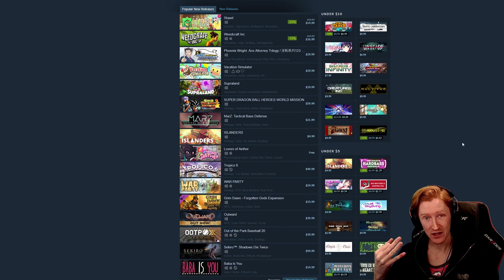LOST ON STEAM | Ep. 07 | WE FOUND COPYRIGHT INFRINGEMENT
This episode: Renzo Racer, Bugs Must Die and Townsmen - A Kingdom Rebuilt!

- QUICK NAVIGATION FOR YOUR GAME: -

Renzo Racer - 0:53
Bugs Must Die - 6:34
Townsmen - A Kingdom Rebuilt - 10:33

Renzo Racer on Steam:
4.99 | Early Access

Renzo Racer is a fun, fast-paced cartoon style racing game challenging your maneuverability and driving skills to cross the finish line first! Choose your driver from a selection of 16 comical personalities and race down 20 exciting tracks full of twists and turns, hazardous obstacles and unexpected surprises.

$11.99 | Released

Shooting them with a machine gun, blasting them with missiles, dashing them with a vehicle, whipping them with an energy chain, or burning them with a napalm...No matter how you get it done, “ALIEN BUGS MUST DIE!

$19.99 | Released

Townsmen – A Kingdom Rebuilt hands the crown to you: Guide your people from their first steps in a small village to a massive medieval metropolis with thousands of inhabitants.

Lost on Steam is a new series where we take a look at 3 games on the Steam store that for one reason or another just failed to take off. We will try to do a mixture of new and old games from indies to larger releases!

You can also join the Steam Group below to stay up-to-date on all the game reviews I do. I bet I can find a few that you haven't heard of!

-Sonoket // Aaron